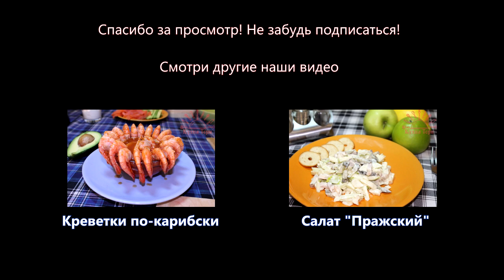Свинина по китайски в кисло-сладком соусе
СВИНИНА ПО КИТАЙСКИ В КИСЛО-СЛАДКОМ СОУСЕ рецепт:

Хотим приготовить сегодня ставшее популярным в ресторанах азиатской кухни блюдо- свинину в кисло-сладком соусе. У него очень яркий и насыщенный вкус, который вряд ли может оставить равнодушным, особенно любителей азиатской кухни.
Насладитесь нежной свининой в хрустящей корочке в обрамлении овощей, ананаса и специй.

Для приготовления свинины в кисло-сладком соусе нам нужно:

Маринад:

2 столовые ложки воды
2-3 зубчика чеснока
0,5 чайной ложки растительного ( кунжутного) масла
1 чайная ложка соевого соуса

Кисло-сладкий соус:

1 чайная ложка растительного ( кунжутного) масла
2-3 ломтика имбиря
200 гр кетчупа
250-300 мл белого рисового уксуса
100 гр сахара

Панировка для свинины:

100 гр муки
40 гр кукурузного крахмала
соль по вкусу
1 яйцо

Основа блюда :

450 гр свинины
250 гр сладкого перца ( красный и зеленый)
90 гр лука
250 гр консервированных ананасов
1 столовая ложка кукурузного крахмала
1 столовая ложка растительного (кунжутного) масла

Приятного аппетита! Радуйте себя и своих близких!

Мы делимся с вами только проверенными, вкусными, интересными и не очень дорогими рецептами.
Мы считаем, что еду надо готовить с удовольствием, поэтому на кухне должно быть легко и весело.;)

Если вы хотите помочь развитию канала Кухня Тори не только морально, но и материально, вы всегда можете пожертвовать денежные средства через платежные системы:

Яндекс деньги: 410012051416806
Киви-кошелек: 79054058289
Карта Сбербанк: 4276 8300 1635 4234

Ваши денежные средства пойдут на повышение качества видео, на улучшение условий съемки и на более частые выпуски наших рецептов. Спасибо вам!